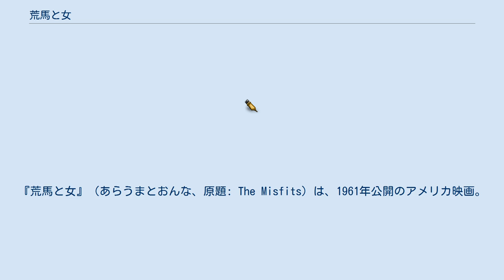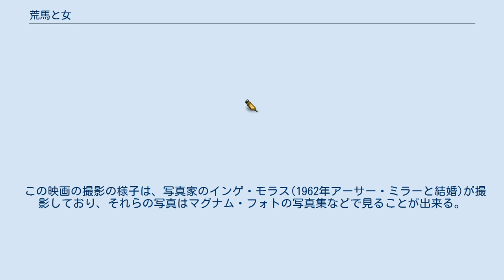荒馬と女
ユナイテッド・アーティスツの作品
ジョン・ヒューストンの監督映画
アレックス・ノースの作曲映画
アーサー・ミラー
『荒馬と女』（あらうまとおんな、原題: The Misfits）は、1961年公開のアメリカ映画。
マリリン・モンローの遺作。
クラーク・ゲーブルにとっても最後の作品。
この映画の後、主演のゲーブル、モンロー、モンゴメリー・クリフトと出演者が相次いで亡くなった。
 ネバダ州リノが舞台。
この街で離婚したばかりのロズリンは、年老いたカウボーイのゲイと、自動車修理工のグイドと知り合う。
野生馬の群れを見つけたゲイ達は、馬を捕獲してドッグフードを作る工場に売ろうと計画を立てる。
ゲイ達は若いカウボーイのパースを仲間に入れ、捕獲に乗り出すが、ロズリンはそれに反対する。
 ファザーコンプレックスのモンローにはゲーブルが頼れる男性に見えたであろうことは頷ける。
2人の親密ぶりは映画の中だけではなかった。
荒馬との格闘シーンで老体に鞭打ち、スタントをつけないで演じた末、ゲーブルはクランクアップ後に倒れ、亡くなった。
モンローはゲーブル・ファンからはお前が殺したと責められ、失意に沈んだ。
イーライ・ウォラックは、この頃のモンローをよく知る証言者の一人である。
モンゴメリーも数年後、若くして不幸な死を遂げる。
この映画の原題は"The Misfits"（ザ・ミスフィッツ＝適合せざる者たち）であるが、原作者のアーサー・ミラーは撮影当時モンローの夫であったが、すでに2人の仲は冷却状態にあり、後に離婚。
まさに出演者のそれぞれがなにか噛み合わない人生模様のなかで製作された作品であった。
 この映画の撮影の様子は、写真家のインゲ・モラス(1962年アーサー・ミラーと結婚)が撮影しており、それらの写真はマグナム・フォトの写真集などで見ることが出来る。